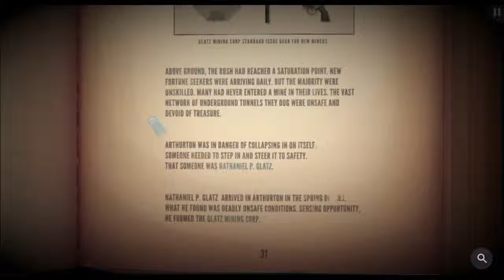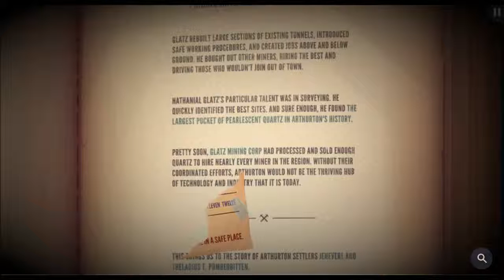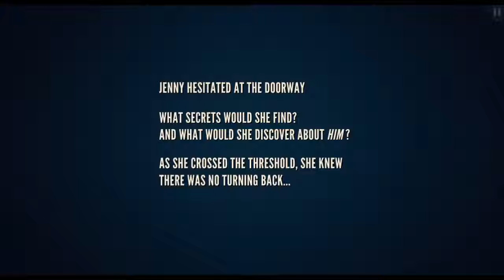Creeper Status || Jenny LeClue (Final)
Knox, BNJ, and Project venture into the last portion of the Jenny LeClue demo. We had a great time, and the story was pretty interesting